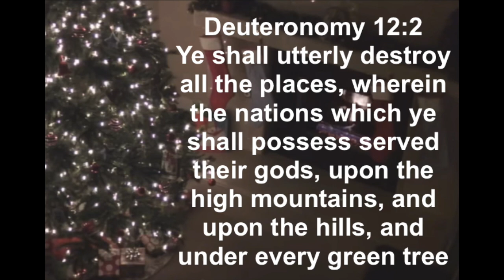HOE HOE HOE ? / copyright free video link in comments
1 Corinthians 15:1-4
2 By which also ye are saved, if ye keep in memory what I preached unto you, unless ye have believed in vain.
3 For I delivered unto you first of all that which I also received, how that Christ died for our sins according to the scriptures;
4 And that he was buried, and that he rose again the third day according to the scriptures ”

Romans 10:9-10
10 For with the heart man believeth unto righteousness; and with the mouth confession is made unto salvation. “